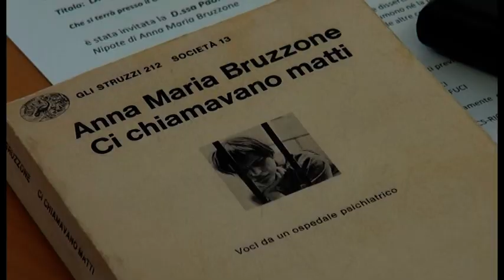Arezzo. Le voci dei pazienti dell'ex manicomio rivivono al campus del Pionta